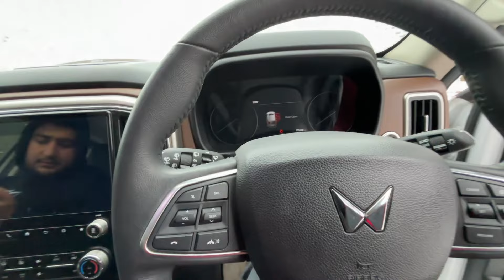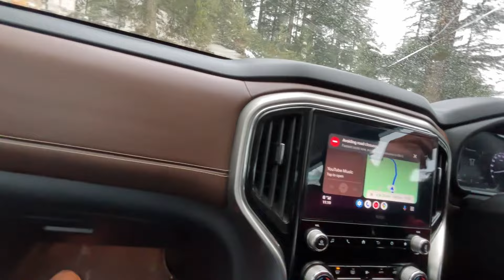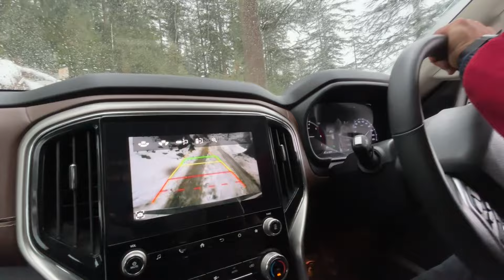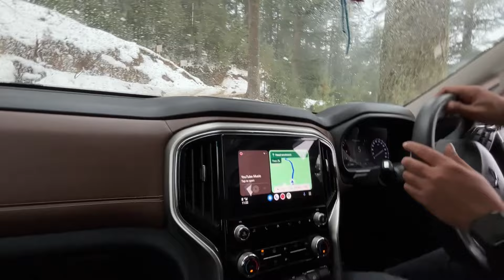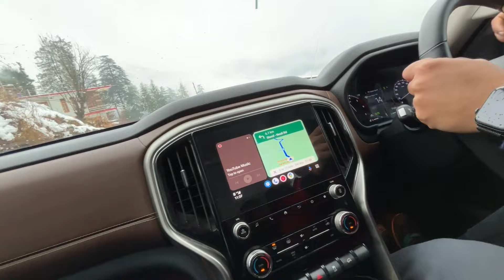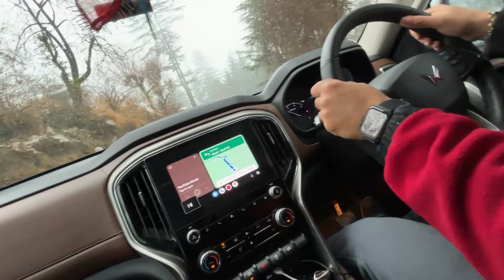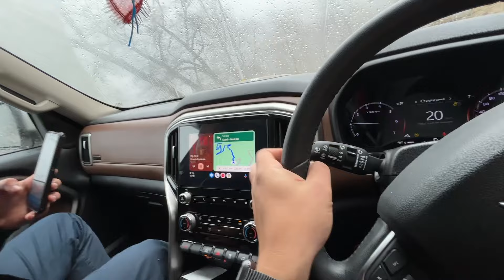We Cheated Death in Heavy Snow | Scorpio N 4x4 Snow Drive Gone Extremely Wrong | Shangarh , HP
We Cheated Death in Heavy Snow | Scorpio N 4x4 Snow-ride Gone Extremely Wrong | Snow Drive 2024